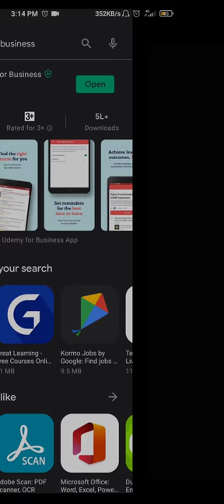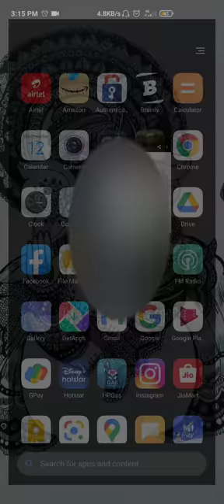Udemy Learning app free for TCS employees ! How to activate Udemy from ultimatix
Udemy Learning app free for TCS employees ! How to activate Udemy from ultimatixUdemy Learning app free for TCS employees ! How to activate Udemy from ultimatix